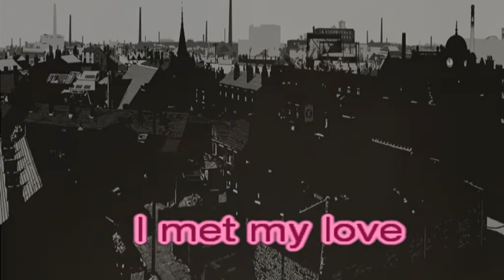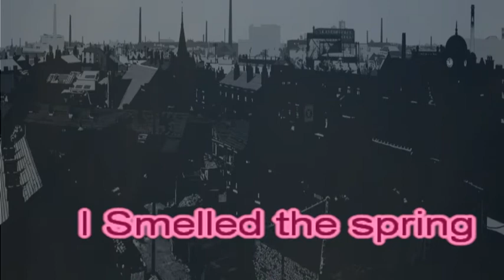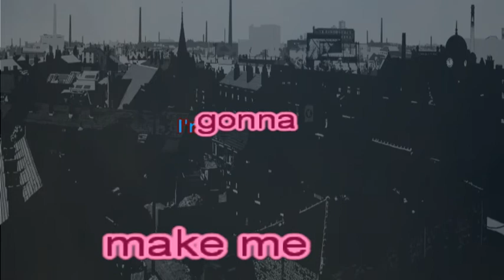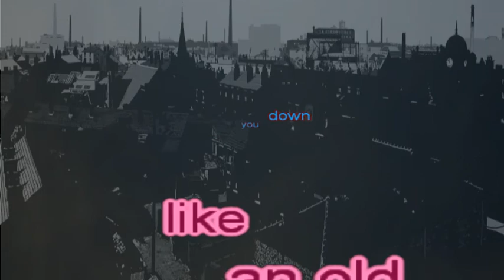Dirty old town, kARAOKE,Thomascow, Lyrics, Chords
1949 written by the great Ewan MacColl, father of Kirsty, it was brought into his play “Landscape with chimneys” which highlighted his hometown, in the industrial area of Salford Lancashire England. Warning all videos on my channel are not recommended for children, thank-you anyone who may have helped me in my creations, & all that viewed & thumbed up or down, all is appreciated! My version of this song may be played
 Dirty Old Town

     CMaj7               Am7                 D9                 G13b9

     CMaj7               A7                  Dm7                G13

     C6                                      C

                                            CMaj7               C

     C7                                      F

     F6                                      C

     C                   Dm7                 C

     C                   C/F                 CMaj7

                                            FMaj7

     Dm7                 Am                                     G13